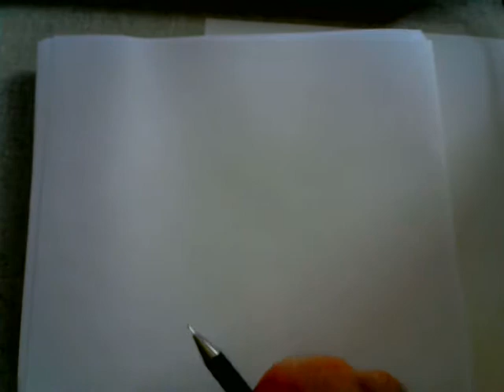Mehaničke operacije - Statika fluida3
"Gvozdena greda mase m = 2000 kg potopljena u morskoj vodi, vuče se naviše konstantnom brzinom. Kolikom najmanjom silom F treba vući gredu kroz vodu ako morska voda ima gustinu ρ = 1040 kg/m³? Gustina gvožđa iznosi ρ(1) = 7800 kg/m³. Otpor vode pri kretanju grede zanemariti."

Literatura: dr Boško Pavlović, dr Tatjana Mihajlidi: Praktikum računskih zadataka iz Fizike, Naučna knjiga, Beograd, 1989.